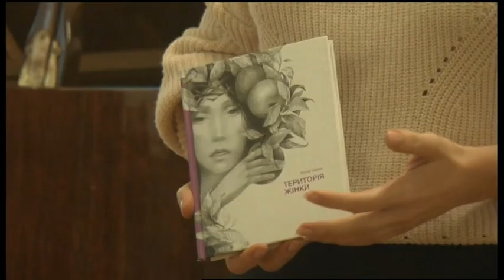17.01.2020. Новини. 08:30